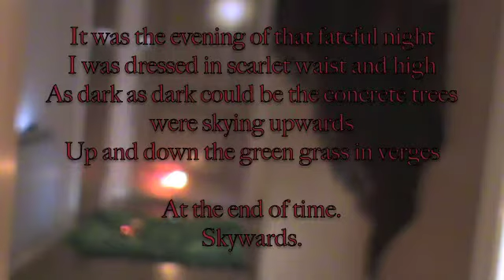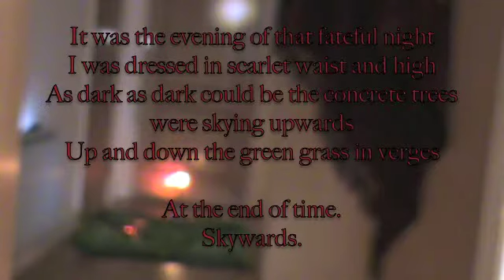Philip Davies - Scarlet.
Music and Lyrics written by Philip Davies. 2013.
Performance, camera and production by Philip Davies.